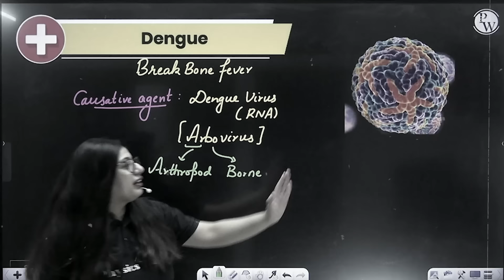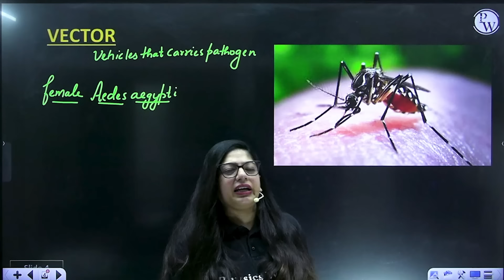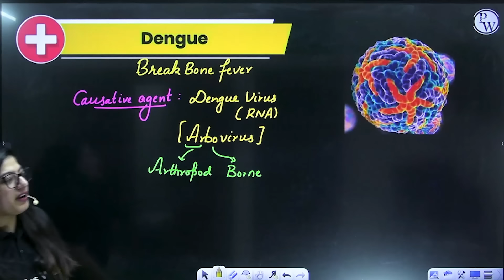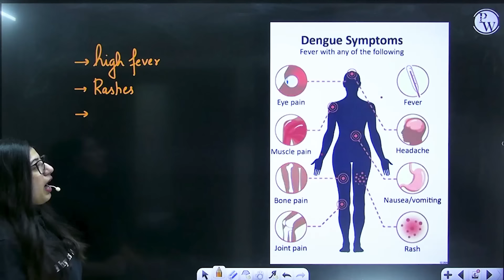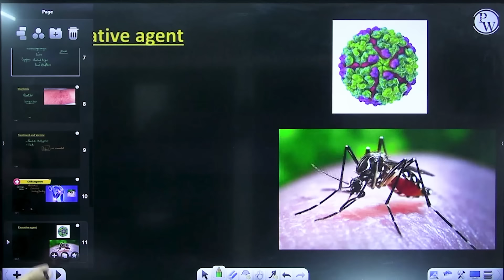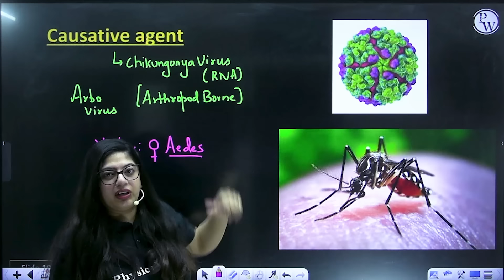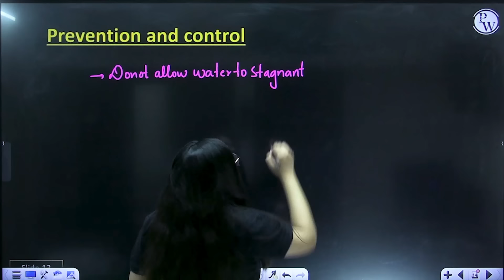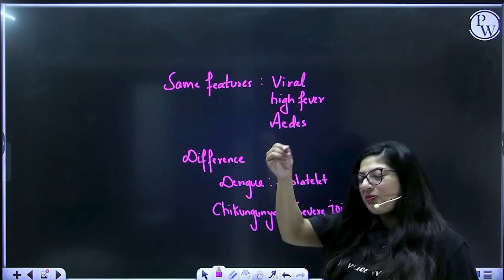NEET 2024 - New NCERT Syllabus - CHIKUNGUNYA & DENGUE 🎯 1st Time on YouTube 🔥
Explore the latest NEET 2024 New NCERT Syllabus with a focus on CHIKUNGUNYA & DENGUE. Join us for a first-of-its-kind insight into these diseases' biology, symptoms, and prevention strategies. Stay ahead in your exam prep with this exclusive knowledge!
30-minute lectures will be provided in the Recorded Form on Competition Wallah YT Channel
𝟔 𝐃𝐚𝐲𝐬 scheduled classes with one lecture per day